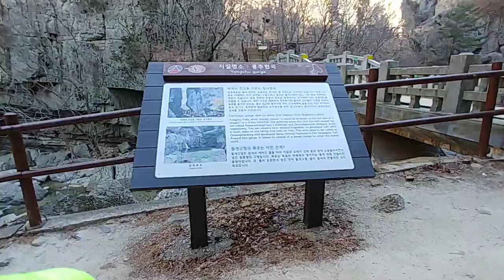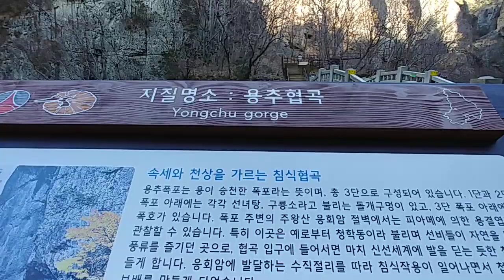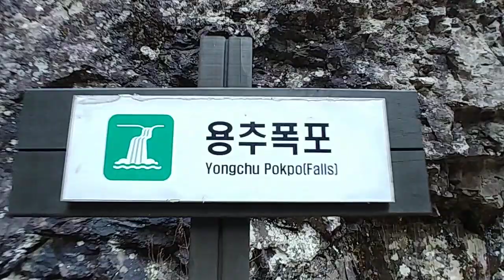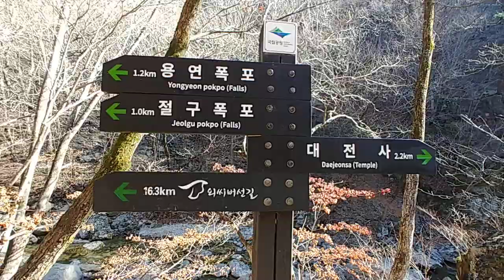주왕산 용추폭포 절경 대박👍